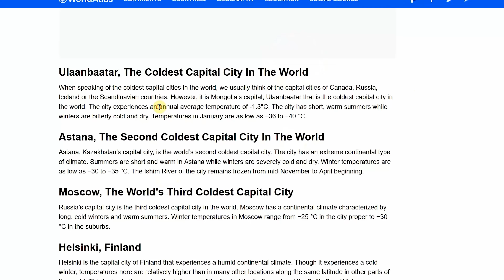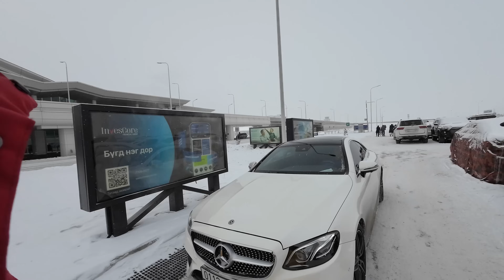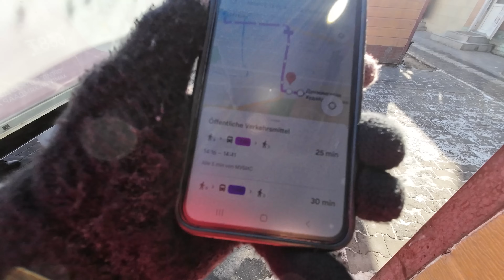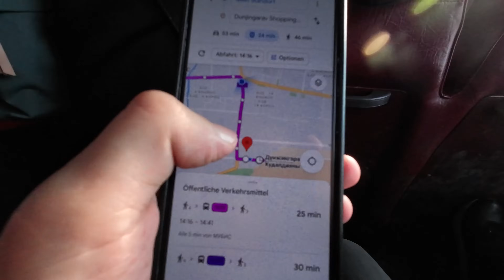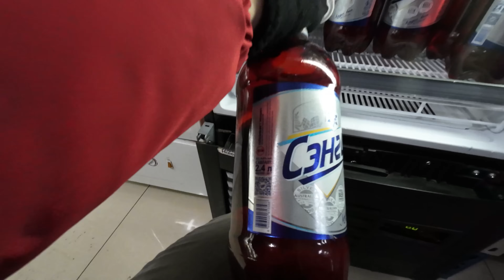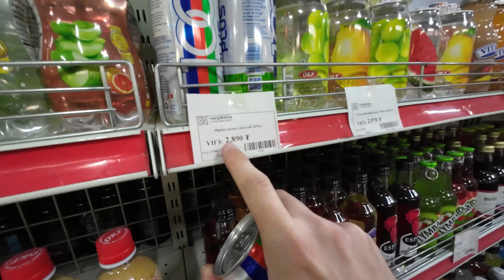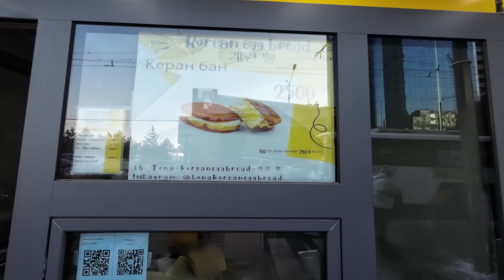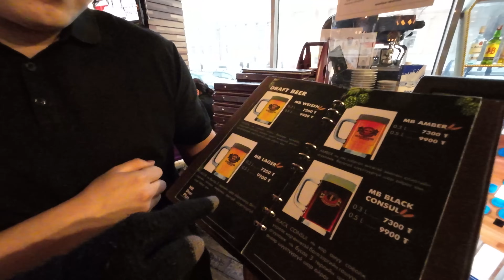Surviving The World's Coldest Capital 🇲🇳 (-40°C, -40°F)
Ulaanbaatar, Mongolia - The world's coldest capital  (-40°C, -40°F)

[Filmed in late January]
Could you imagine living under such extreme cold conditions? Ulaanbaatar, the capital of Mongolia is also known as the world's coldest capital. Each year the temperature drops to as low as -40°C/-40°F. The coldest month during the year is January and that was also the month that I visited Mongolia. Was is a good idea to come here during the winter? Well, that was what made me so curious to visit! How is the life here in Ulaanbaatar during winter? Can I handle the cold? I've never experienced extreme cold like this in my life! Join me as we explore the capital of Mongolia during the cold in January!

Timestamps:
00:00 Welcome to Mongolia
00:50 Arrival at the airport
02:52 Taxi ride
05:51 My hotel
07:11 Ulaanbaatar Square
09:08 Taking a local bus
14:16 Mongolia's most dangerous market
18:35 Dumplings street food
20:44 Mongolian Supermarket tour
26:02 I am shaking!
28:20 Egg bread street food
31:20 Mongolian food and German beer